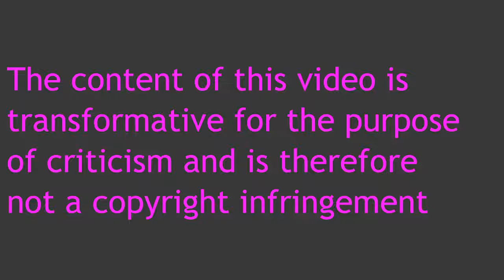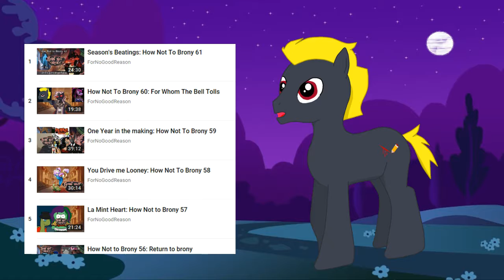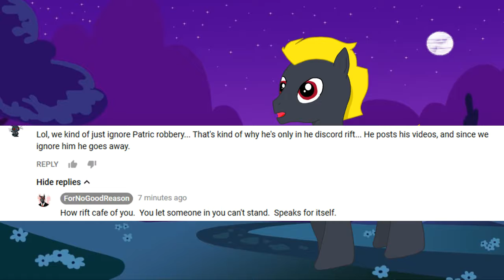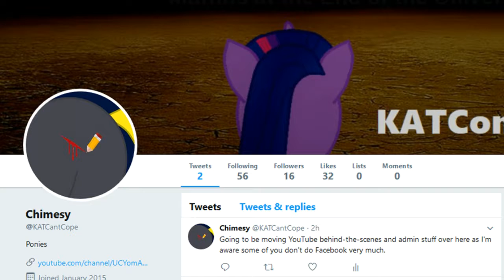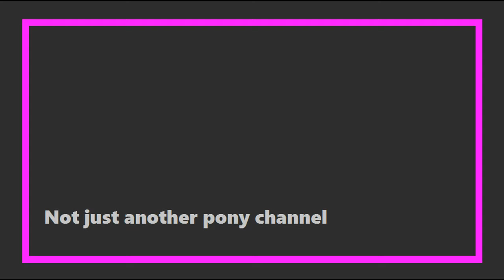The Bug Stops Here: Calling out ForNoGoodReason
FNGR may claim to have a noble cause, sometimes. But in the end trolling is still trolling, even when it is smart or well intentioned. AnonKPLeaks was neither.